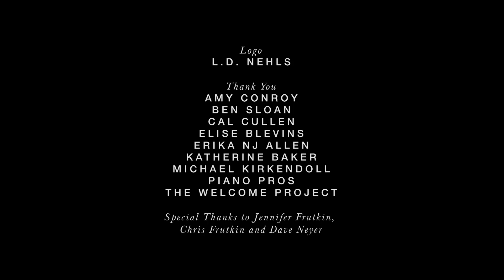One Brilliant (2020) by Nate May - The Oliveros Response Project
Chris Graham, percussion
Brianna Matzke, piano

One Brilliant is a response to Oliveros’ “Sonic Rorschach” meditation. Performers follow a scrolling graphic score in an iPad app which synchronizes the players and the electronic accompaniment. The electronic part is built from the sounds of an accordion, an instrument that Oliveros played frequently, and an air compressor, which features in “Sonic Rorschach”.

This is an excerpt from a concert film, which is part of a series of films exploring mindfulness and historic preservation in response to Pauline Oliveros' Sonic Meditations.
For more information and to watch the rest of films, please